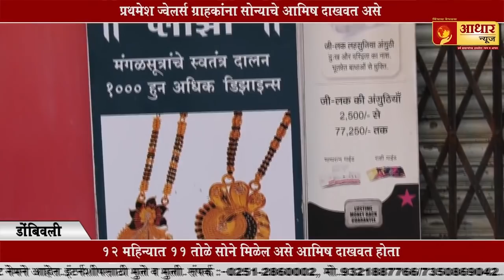प्रथमेश ज्वेलर्सचा ग्राहकांना करोडोंचा गंडा...